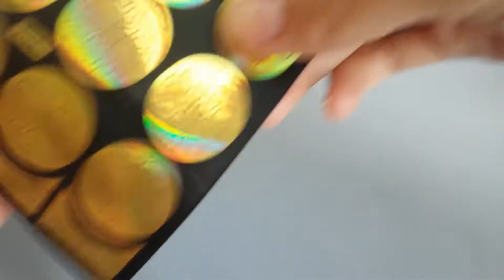Easy way of using Nail Vinyls - Серо-коричневый маникюр с трафаретами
Всем привет!
Сегодня у нас в программе трафареты и мой способ борьбы с ними, действительно работает и существенно облегчает жизнь